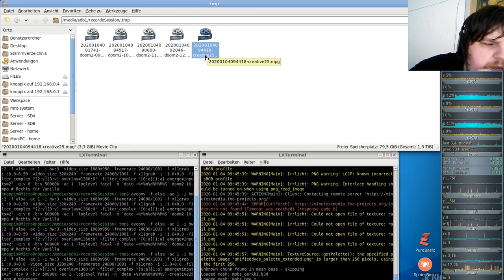Let´s Play Minetest - German-Creative-server ( Minecraft orientiertes Spiel ) #025